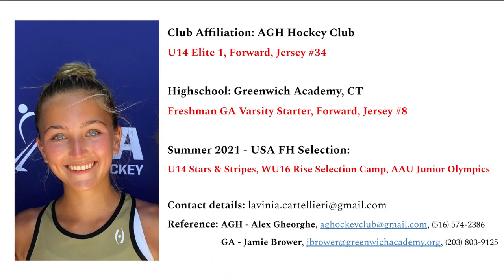Lavinia Cartellieri Summer Highlight Video 2021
Lavinia Cartellieri
AGH U16 Elite
Jersey #34
Regional Club Championship, National Club Championship, Nexus Championship, Stars & Stripes Game